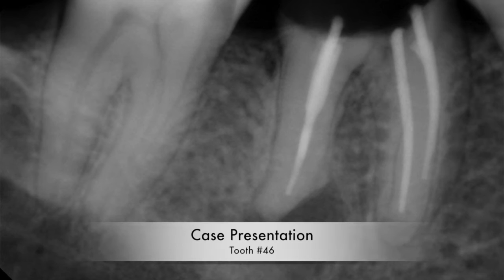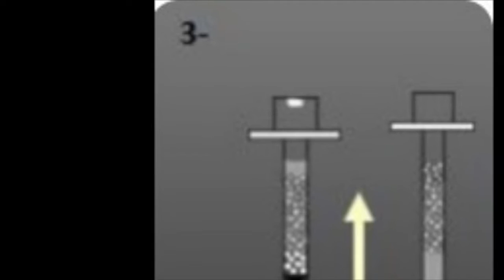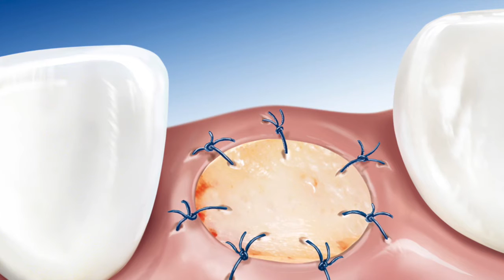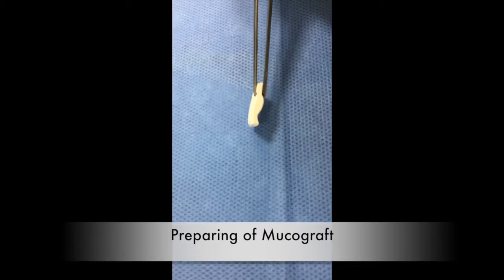LIVE Surgery by Prof. Vladimir Kokovic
A LIVE Surgery took place by Prof Vladimir Kokovic during the 1st Virtual Students' Dental Conference on the 7th and 8th of October, 2016.